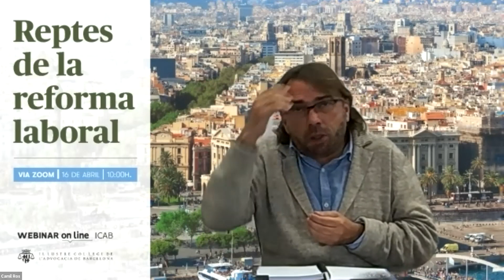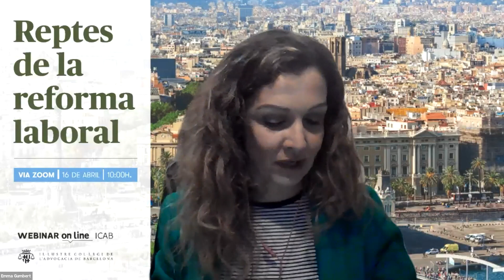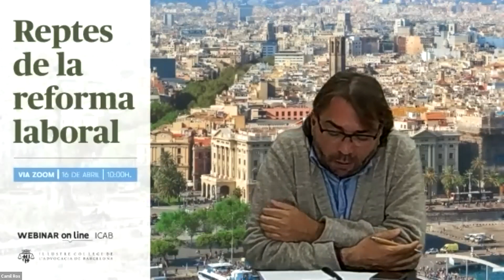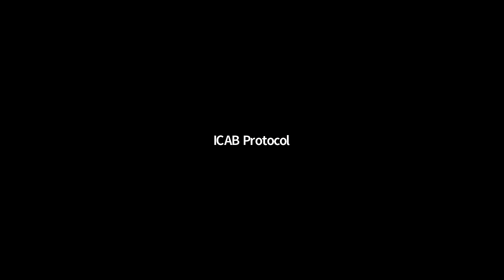Webinar 'Reptes de la reforma laboral'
Javier Pacheco, secretari general de CCOO de Catalunya, va participar al webinar "Reptes de la reforma laboral" organitzat per l'Il·lustre Col·legi de l'Advocacia de Barcelona el 16 d'abril de 2021.